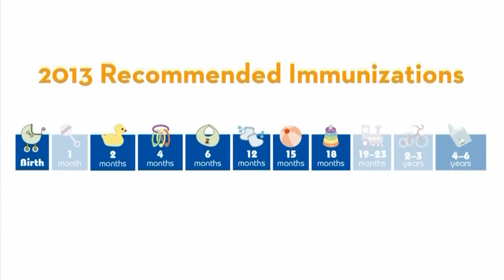Vaccines for Babies and Older Kids | Parents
Watch as Parents shows you vaccines for babies and older kids. What shots do your kids need, and why are they so important? Vaccines provide protection against viral and bacterial infections that can cause serious illness or death. Immunizations rev up the body's immune system by introducing a very small amount of the bacteria or virus, so that your child's body can create antibodies to fight it off. These diseases are not anything you would ever want your child to have. Small pox vaccinations have completely eliminated the small pox disease, and polio is rare in most parts of the world. Meningitis vaccines have proven very effective, as well as infections like measles, mumps, and tetanus. If more than 10 percent of the United States stopped receiving vaccinations, all of these horrible diseases would return. Thankfully, 99 percent of Americans vaccinate their children starting in the first few days of life. The immunization schedule helps children maintain long term protection. Even with rare, minor side effects, the benefits definitely outweigh the risks. Vaccines for children are difficult to watch as a parent, but you should know that you are doing what's best for your child!